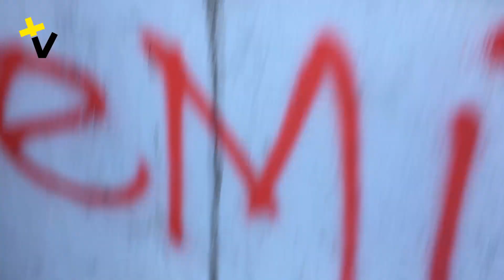Yo mete dife nan mèri wanament la,nan tribinal la,biwo kwa wouj la+ 2 machin boule | Plus verité